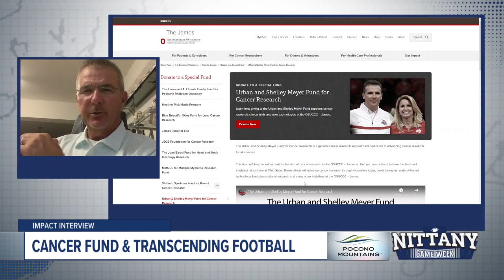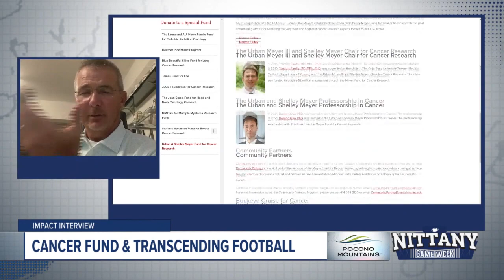Nittany Game Week Impact Interview Urban Meyer TV Cut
3-Time National Championship Coach from Fox Sports Urban Meyer joins Nittany Game Week to talk about the Penn State Michigan Game, his philanthropic work and Penn State's environment